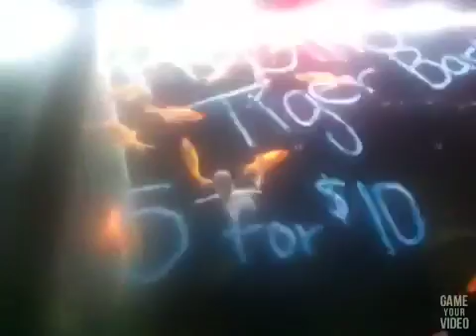Amiibo Vlogs Episode 4: A day with Elsa